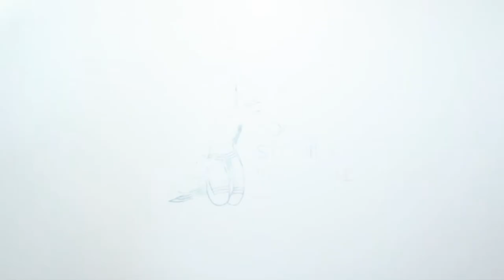Dharma yoga for BOOSTING manifestation!!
Dharma Yoga created by Sri Dharma Mittra in 1975 is a modern interpretation of the classical Eight-limbed or Hatha-Raja Yoga, deeply rooted in ethical precepts that includes elements of flowing Vinyasa, inversions and held poses that will help you to discover concentration, meditation, abiding contentedness and deep healing relaxation.

Yoga Studies Institute teaches yoga that changes your world, not just your body. Our mission is to bring the original teachings of yoga to the world

Sourced from ancient literature and carried down a long line of teachers, YSI teaches how to combine the inner and outer practices of yoga so that we can experience rapid positive change in our world with the goal of helping all beings to a place where there is no more suffering.

Lydia was born and grew up in the Pacific Northwest.  She developed a dedicated asana practice at Punto Yoga with Angie Flores, an Authorized Level 1 Ashtanga Yoga teacher.   In line with the Ashtanga lineage, she visited Mysore, India, where she studied at the K. Pattabhi Jois Ashtanga Yoga Institute.
In 2017, she met Michael Roach who shared the foundations of Tibetan lineage philosophy.
As she transformed her life using the teachings, her practice evolved as well.   In 2020 she completed the Life of a Yogi Teacher Training with Sri Dharma Mittra and teaches Dharma yoga at the Yoga Studies Institute to a worldwide audience.

Join us for your daily practice, courses, and teachings based on Yoga's most classic texts!

Yogi Bundle:

+Access to a new 6-week mini-course every two months
+ Access to the full library of mini-courses
+12 new asana classes each week
+ Library of hundreds of asana classes